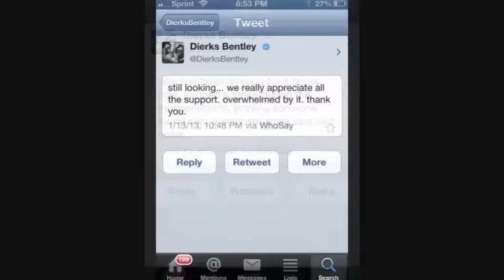Dierks Bentley Reunited With Dog "Jake" - Just In Time For Tour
Dierks Bentely and crew may have a tour to focus on, but this week all eyes are on an honorary member of the band, Dierks dog Jake.He's been by my side every second since says Dierks.    Thunderstorms scared the 12 year old rescue dog and he jumped his fence on Sunday.    He was missing in the rain and cold for over 15 hours.When I was looking for him went five miles both directions all over Nashville explains Dierks.    Dierks took to social media and the response was overwhelming.    Everyone from strangers, to his record label president were searching hi and lo for his four legged best friend.Jake has been there last 12 years! With me moving to town, trying to get a record deal, relationships that did or didn't work out. He's been there through a lot of crazy stuff says Dierks.    On Monday morning Dierks got the news that Jake was found.My wife walked in and said someone found Jake and they are bringing him. I may have shed a tear or two, I was pretty overwhelmed says Dierks.    Dierks says Jake will no doubt join him on the road for his Locked and Reloaded tour with country superstar Miranda Lambert.This is a chance to relive the glory days so to speak. She has a catalog of music that is some of the best country stuff out there he says.    During rehearsals we got a look at what fans can expect.    The biggest change from their last tour will be lots of video elements. My dad passed away only 6-7 months ago. He was a WW2 vet and so we are using images of him, just making show as personal as possible he says.    Dierks describes the tour as a scrapbook. A journey he, Miranda and Jake can't wait to head out on!